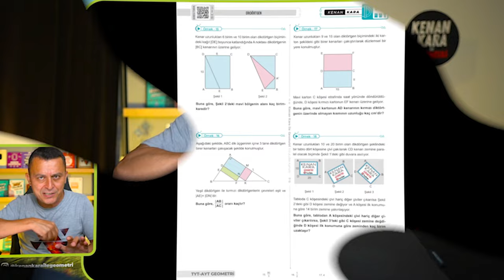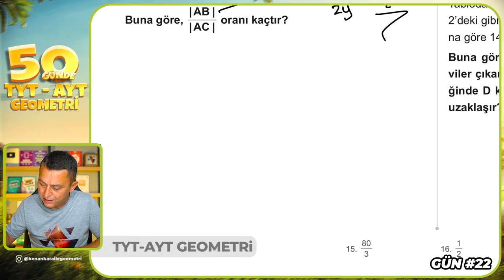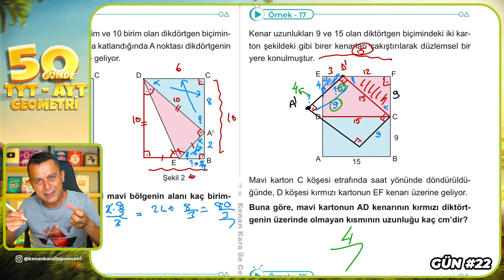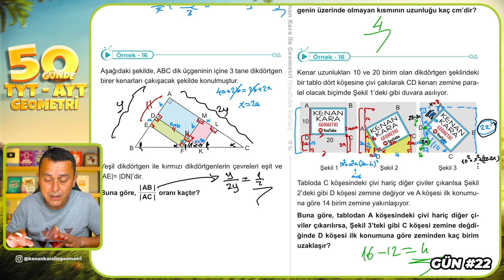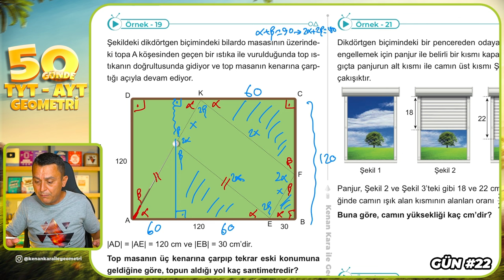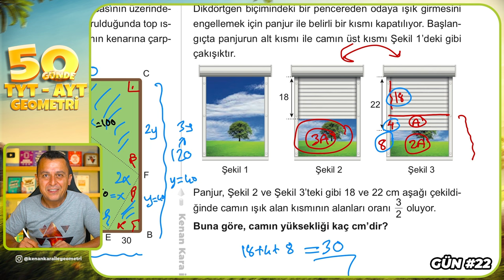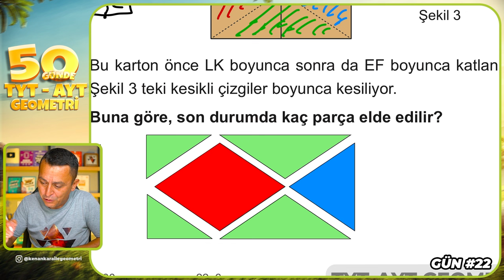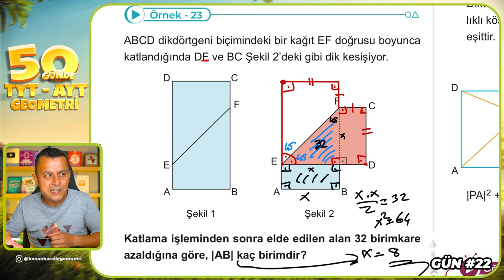Dikdörtgen 2 | 50 Günde TYT - AYT Geometri Kampı 22.Gün 2.Video | Kenan Kara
🔷KİTAPFONİ
📌Video Ders Kitabı ve Soru Bankası Seti